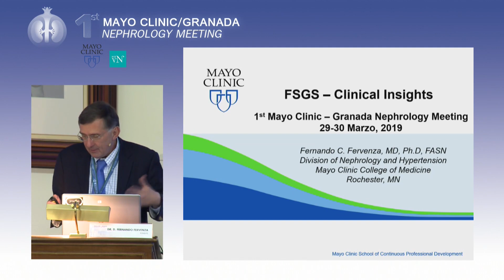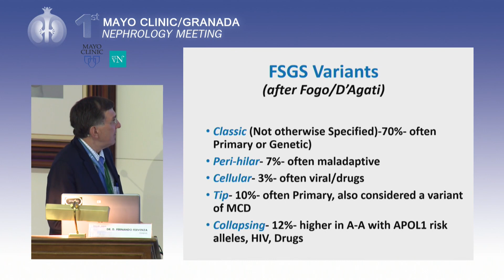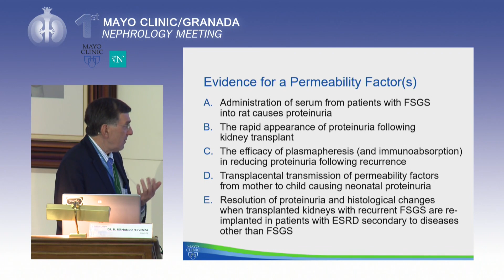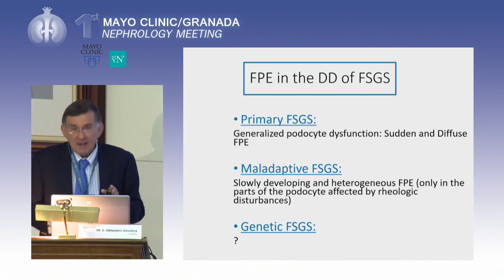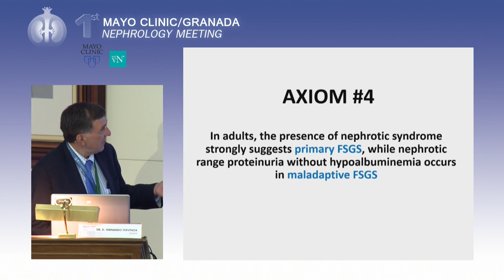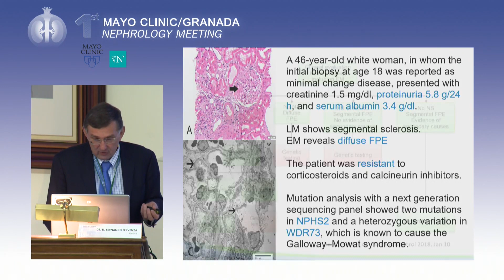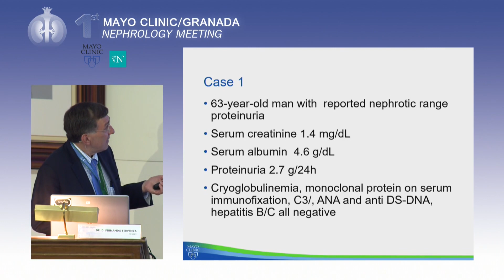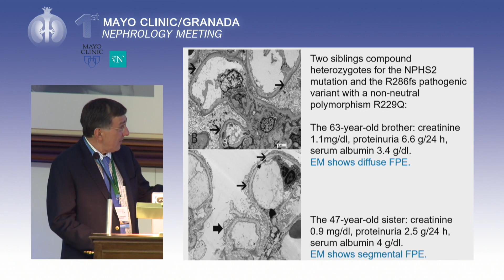1st Mayo Clinic Granada Nephrology Meeting 2019. Ponencia | Conference: Dr Fernando Fervenza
1st Mayo Clinic Granada Nephrology Meeting 2019. Ponencia | Conference: Dr  Fernando Fervenza: Nefropatía membranosa - nuevos enfoques para el diagnóstico y el tratamiento Membranous nephropathy-novel approaches to diagnosis and treatment.